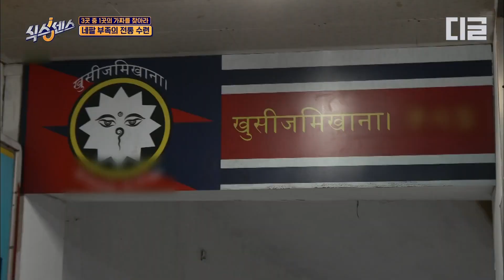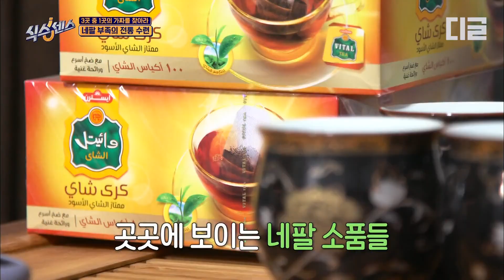[식스센스1] 이색운동기구 총집합! 여기 박물관 아닌가요🧐 기상천외한 네팔 운동의 정체는? EP04-04 | 디글 | CJ ENM 200924 방송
tvN [식스센스] : 가짜는 오직 하나! 여섯 명의 출연진이 진짜 속에 숨어 있는 진짜 보다 더 진짜 같은 가짜를 찾는 예측 불허 육감 현혹 버라이어티